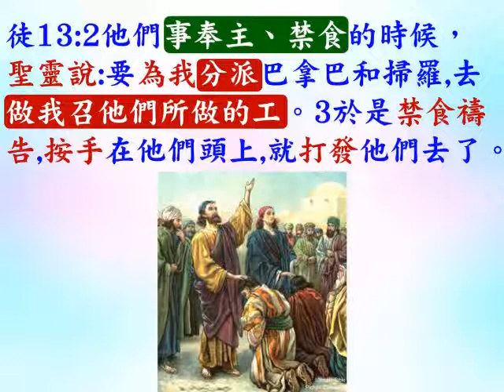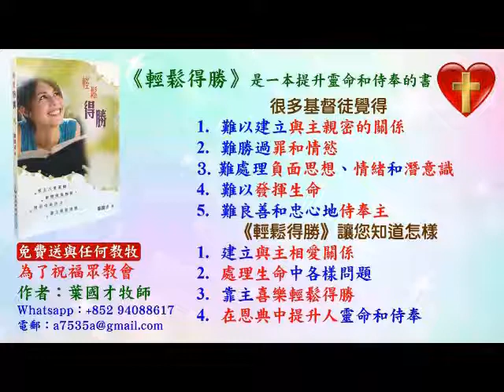研經討論 - 聆聽神領受方向 (7) - 徒13:2 - 2022.07.12 - 葉牧師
研經討論 - 聆聽神領受方向 (7)  - 徒13:2

請肯定戶口名字是：Global Fire Missions Ministries Limited.

1. 與主的關係：怎樣建立與主相愛的關係，怎樣從主的愛得力，怎樣深信神的供應和計劃。
2. 處理生命：怎樣不被人、罪、負面思想情緒和潛意識、婚姻和生活的問題、和侍奉的問題影響。
3. 進入不同層次的侍奉：侍奉可以由簡單的生活見證，到建立別人的靈命，或進入策略性的侍奉。

《輕鬆得勝》的特色：
1. 一目了然：簡單知道怎樣處理和發揮生命。
2. 有實際可行的方法：我和很多人曾20年實際地應用。
3. 可以輕鬆喜樂地得勝：可以在恩典中輕鬆喜樂地處理任何問題，不需要在壓力下成長。因為耶穌的軛是容易的，而神喜悅我們任何真心的努力。
4. 活出《輕鬆得勝》並不太難：處理和發揮生命並不是遙不可及。